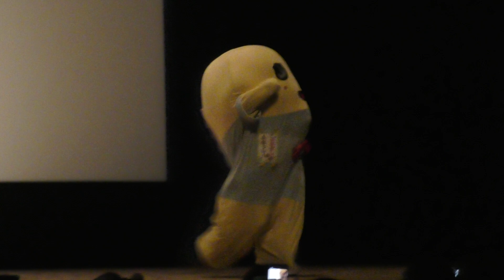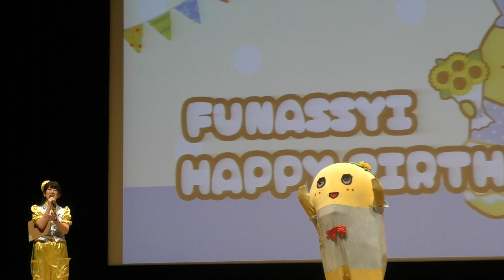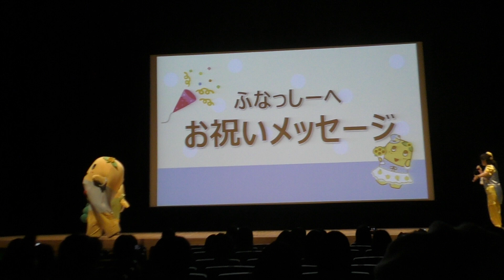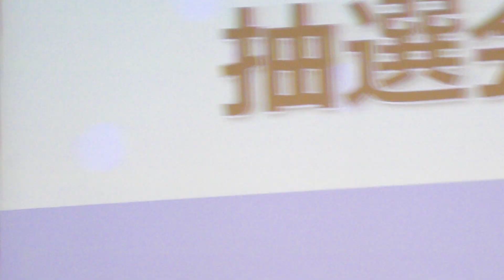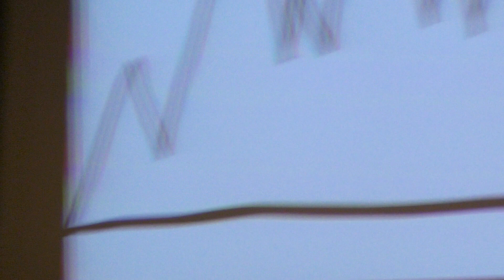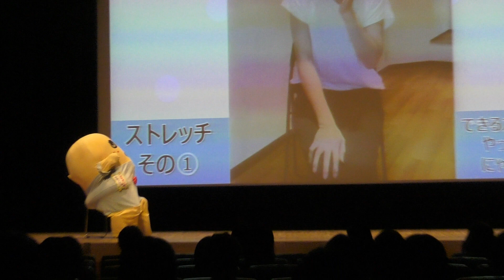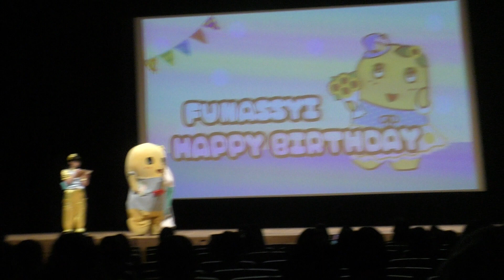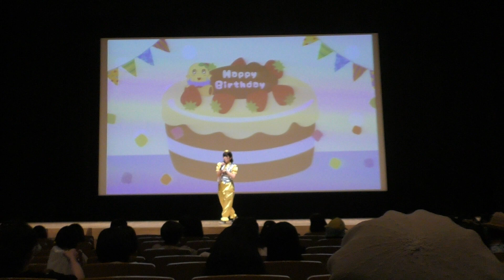ふなっしーバースデイイベント２０２１（第1回バースデイ）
2021/06/27　船橋市民文化ホール
（第2回目は7/4札幌にて）